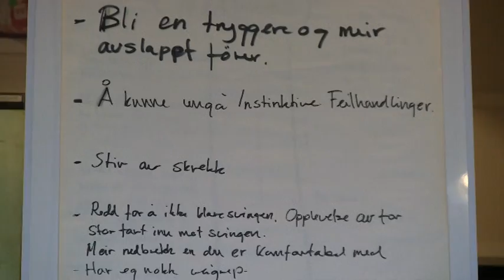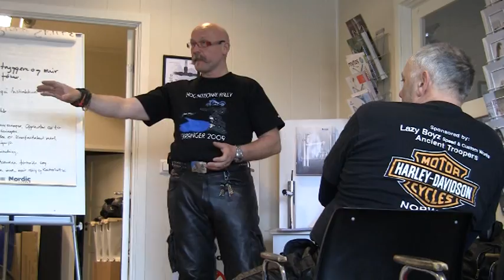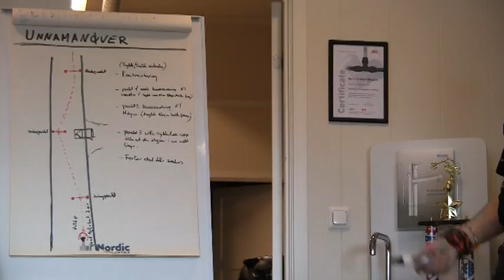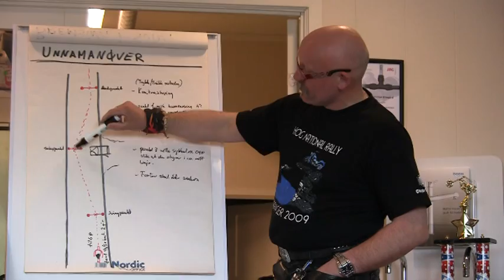Sikkerhetskurs 9 mai. 2010.mpg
Ulsteinvik. Sikkerhetskurs 9 mai. 2010
In Sunnmore - Norway.